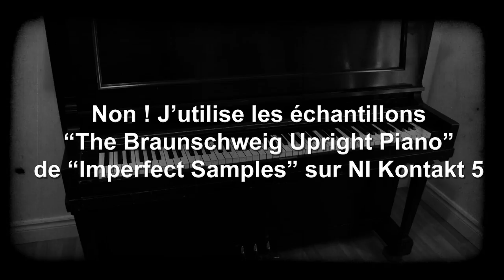☺ "The Braunschweig Upright Piano" (Improvisation)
David MeShow
Warwick QC J0A 1M0
CANADA